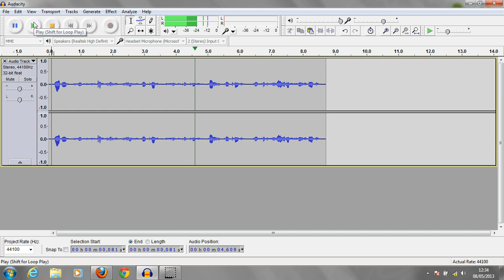Audacity - Moving a section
This video shows how to move sections of your audio.